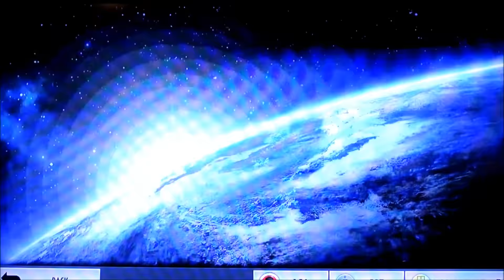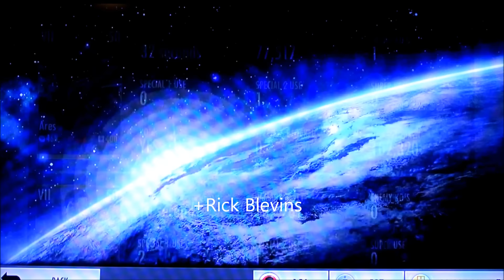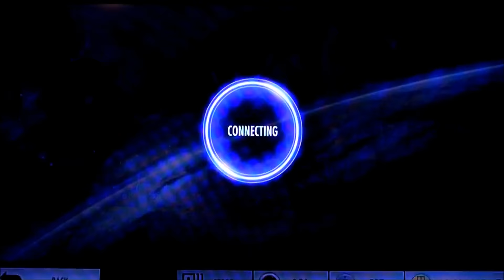16 Nov 2015 Q&A plus updates on Injustice, Immortals and MKX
WWE Immortals
online: Animal Batista
challenge: Raging Minotaur The Rock

MKX
online: Jason Voorhees
challenge: Unstoppable Jason Voorhees

Injustice
online: regular season
challenge: Red Lantern Hal Jordan

If you haven't seen it, here's the video of Hal Jordan annihilating gold 50 EVII teams in MP

+Rick Blevins
+Brown_Unibrow
+Mystical Zoroark
+iboT the Adventurer